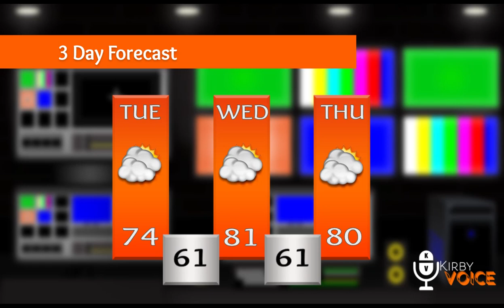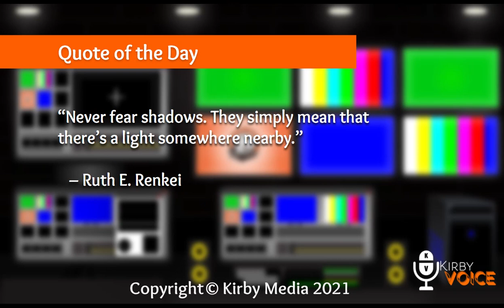Kirby Voice 3-9-21